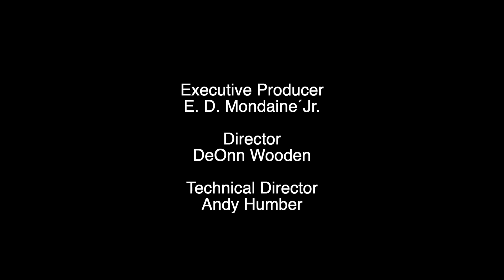Monday’s with Mondainé with Guest Imam Mikal Shabazz